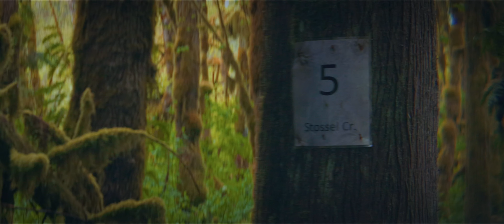Solo Hike in Rain with Anamorphic Lenses and Strange Music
Hey everybody, thanks for checking out the channel! This video is broken down into two parts. In part one, I get sidetracked by some strange music coming from the woods. I then go off on a wild goose chase to find it. Part two, I come back to finish the hike with some anamorphic lenses. This time, I do make it to my intended destination. I hope you enjoy the sounds and scenery as I did!